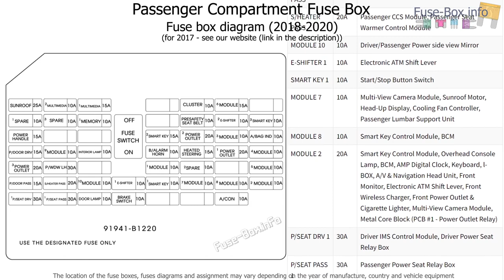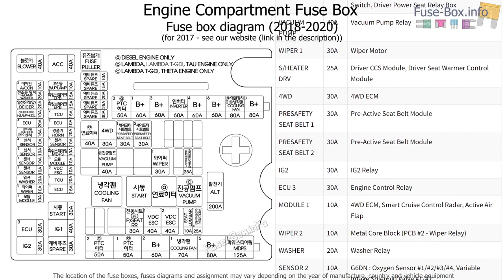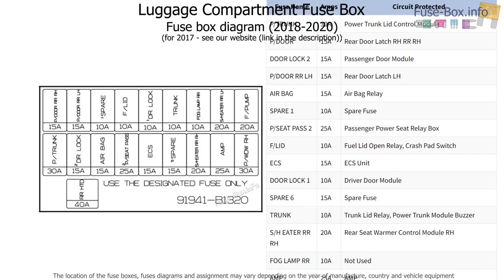Fuse box location and diagrams: Genesis G80 (2017-2020)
Fuse box diagrams (location and assignment of electrical fuses and relays) Genesis G80 (DH; 2017, 2018, 2019, 2020).